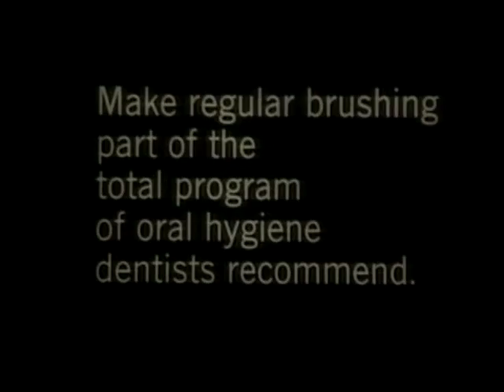Colgate Toothpaste Commercial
Colgate, The Big One, helps stop bad breath and reduces cavities.